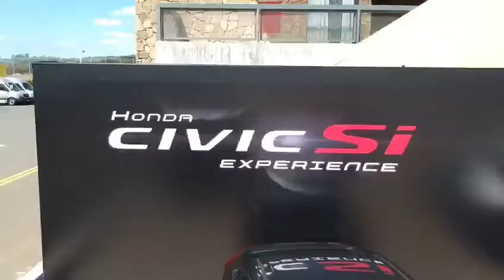Pela terceira vez, a Honda traz o legítimo Civic Si